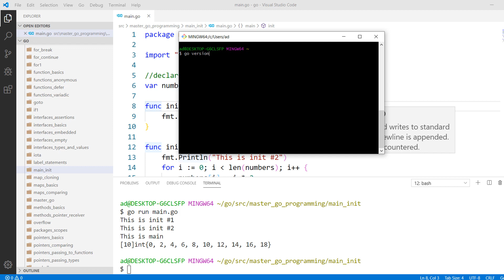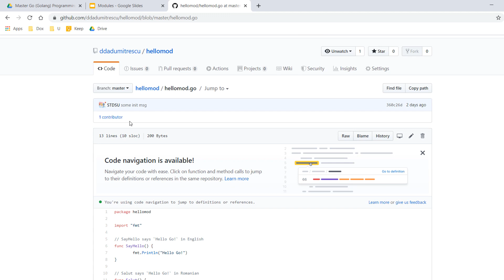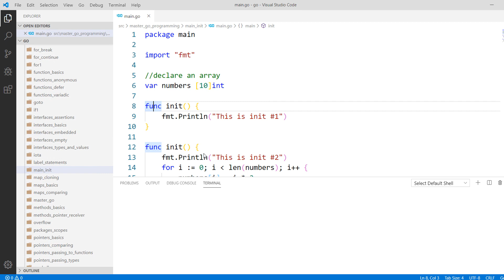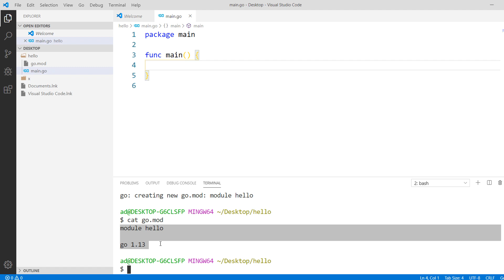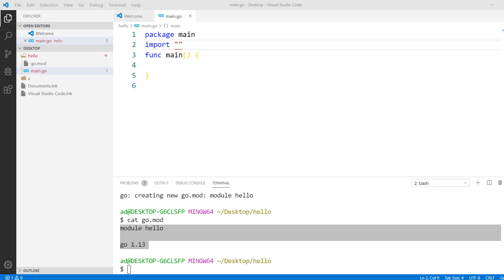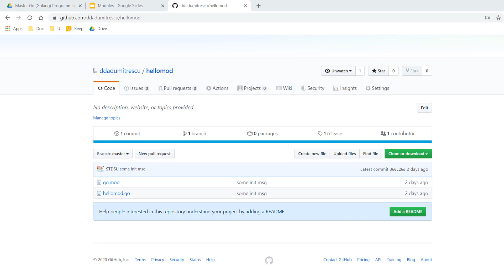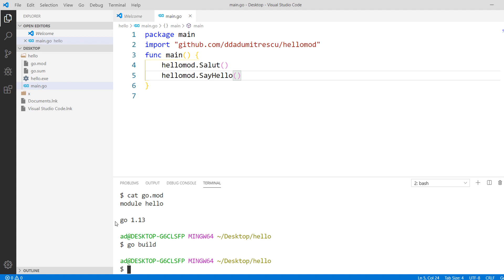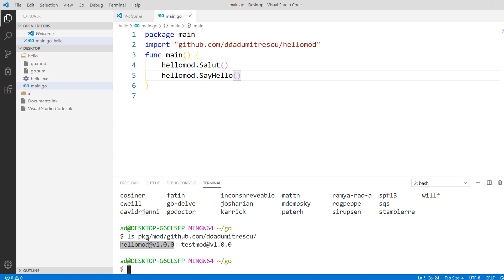Importing Go (Golang) Modules from GitHub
Enroll in "Master Go (Golang) Programming: The Complete Go Bootcamp" on Udemy